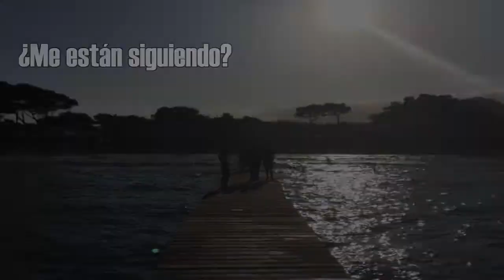Trailer Manuel Bartual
Lo subo a youtube porque twitter no me permite subirlo por 172839 fallos. Es una mierda de video no hace falta que me lo digáis.